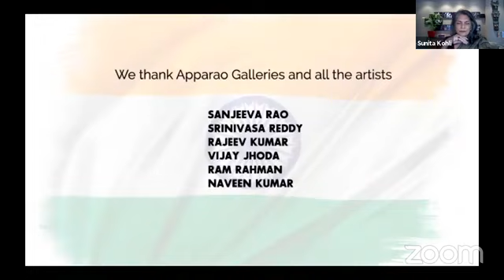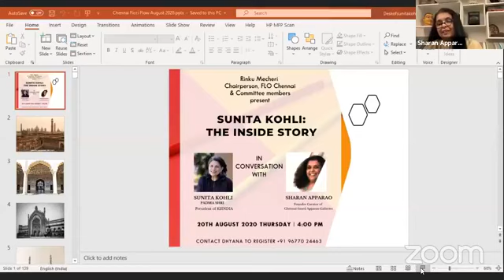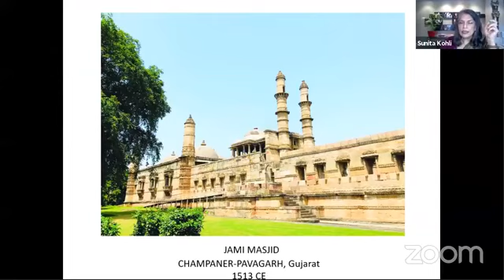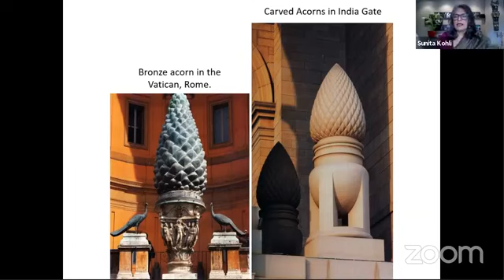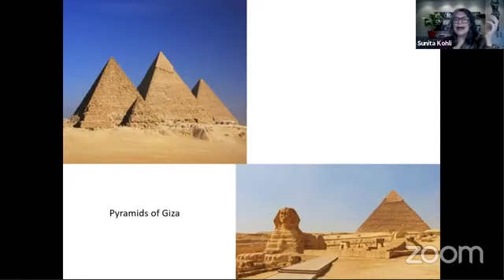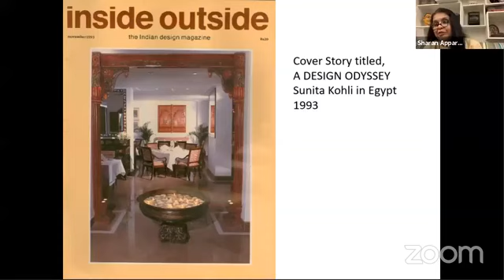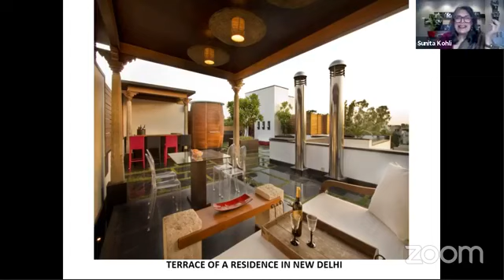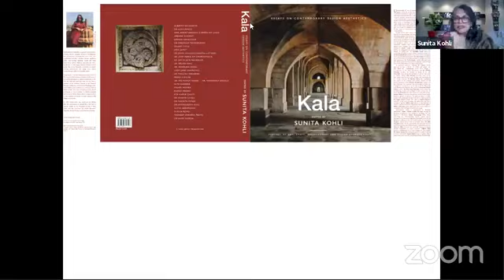Sunita Kohli: The Inside Story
A conversation that takes you on an incredible journey of passion and purpose with one of the most accomplished women in India, Sunita Kohli a Padma Shri awardee, interior designer, restorer of heritage buildings and monuments, architect, furniture manufacturer, social entrepreneur and author.